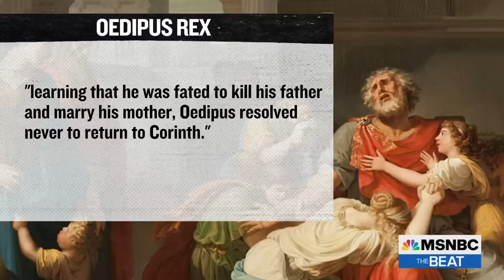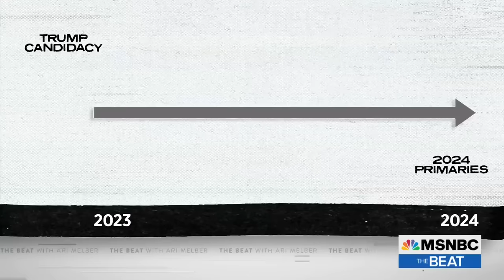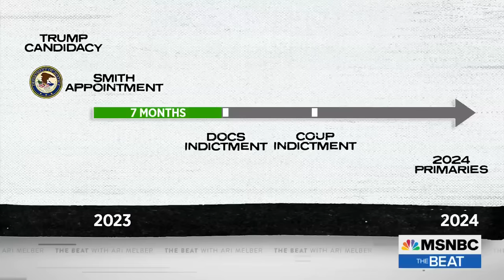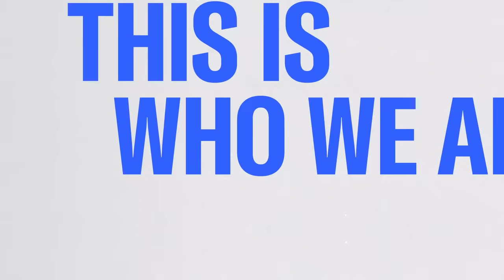Fact: Trump sparked his own DOJ charges in failed bid to 'game' the system, Ari Melber reports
In a special report on Defendant Donald Trump’s failed bid to evade federal charges, MSNBC Chief Legal Correspondent Ari Melber dissects Trump’s unusual decision to declare a presidential campaign early, and deploys reporting, primary source materials and legal analysis to meticulously show how Trump’s effort to game the system and backfired. Melber draws on the tragedy “Oedipus Rex” to show how Trump got outmaneuvered. The report also shows a legal projection suggesting that had Trump simply followed tradition, and not tried to announce early, under DOJ rules, he likely would not have faced federal charges at all. These are excerpts from a longer Special Report. (Check out The Beat's playlist Connect with Ari Melber